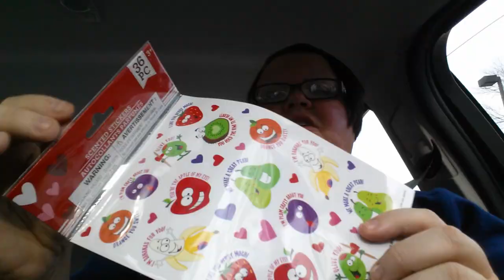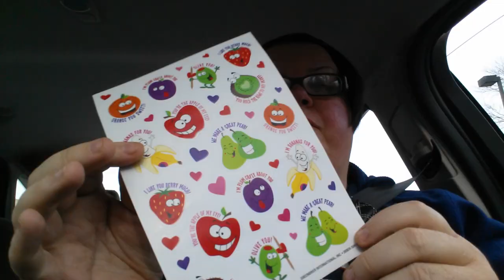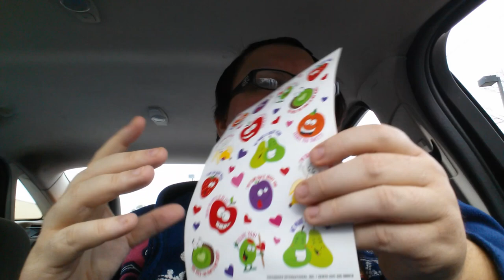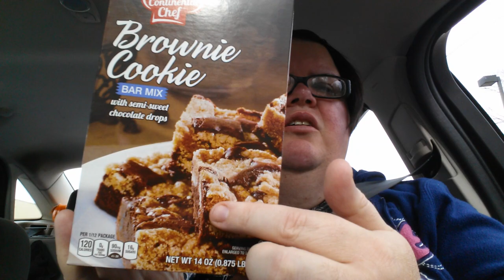Dog update, Dollar Tree haul and let's talk n explain